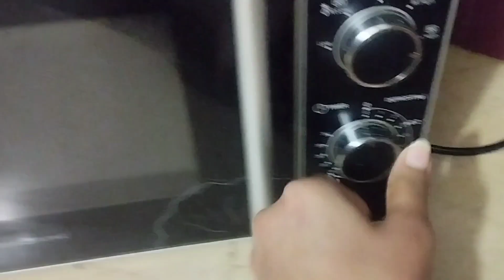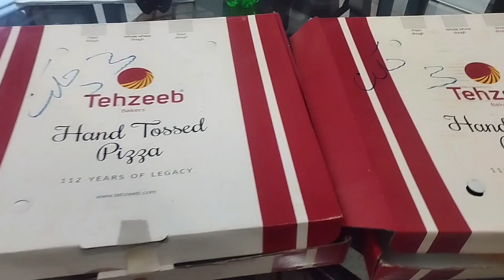Daily Vlog Challenge 07/30.